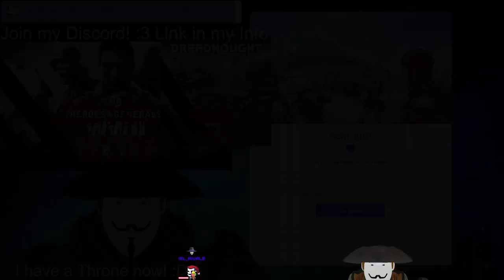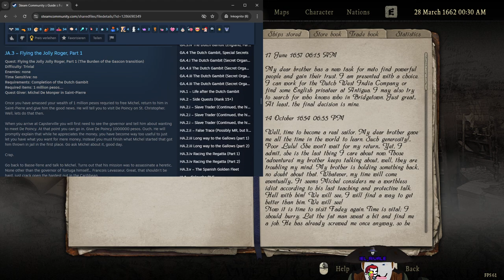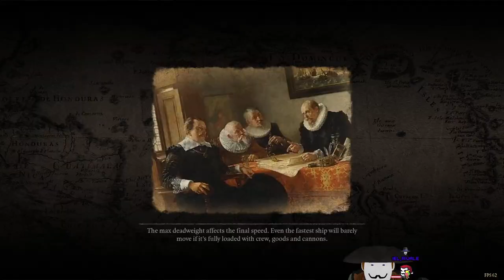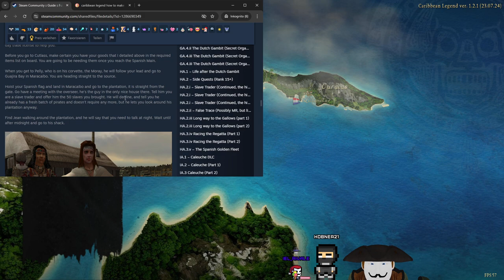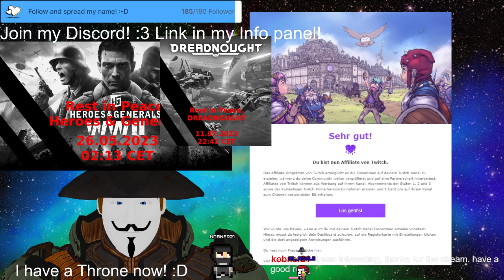Stream 380🌴🏴‍☠️Flying the Jolly Roger! AARRRRRR! CEEEEEE!🏴‍☠️🌴PNG Tuber Eng/Ger